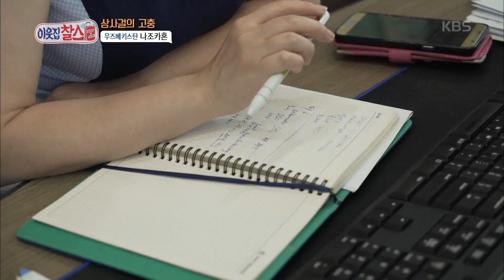이웃집 찰스 - 상사걸의 고충, 찻잔에 얽힌 나조카혼의 흑역사20181106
이웃집 찰스 상사걸의 고충, 찻잔에 얽힌 나조카혼의 흑역사